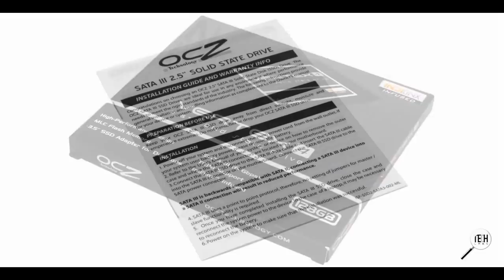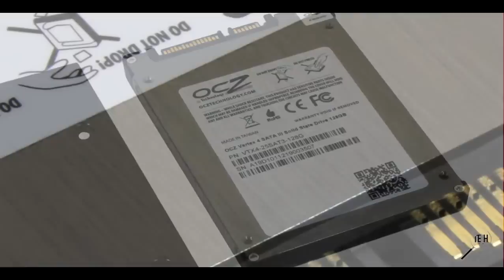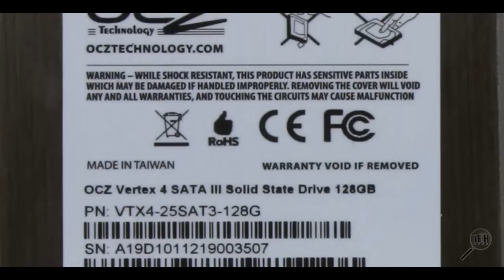OCZ vertex 4 review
читайте статью "Твердотельный накопитель OCZ Vertex 4. Тестируем диск с новой прошивкой"